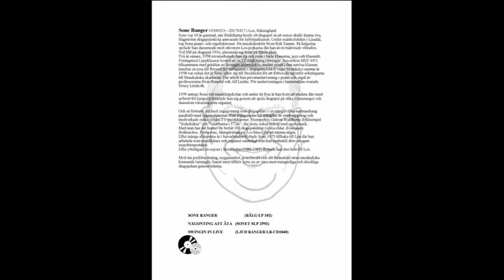BIG BANGER (Musik: Håkan Andersson & Tommy Nilsson)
En schottis-fox tillägnad en av Sveriges genom tiderna främste dragspelare:
SONE BANGER 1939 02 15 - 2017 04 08
Kompositionen och inspelningen är hämtad ur häftet:
MÄSTERLIKT - Musikaliska muntrationer i kunglig stil

Medverkande musikanter:
Tommy Nilsson - dragspel & midiorgel
Bo-Göran Sahlin - gitarr
Håkan Andersson - bas
Anders Bielsten -trummor